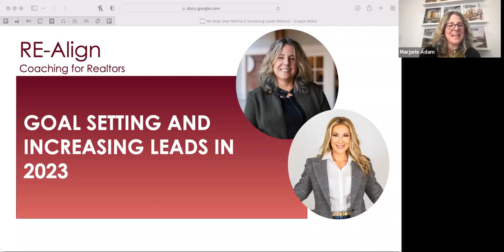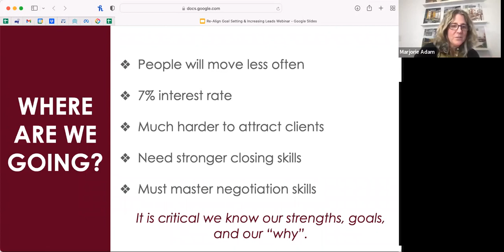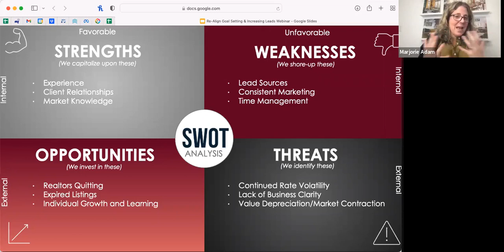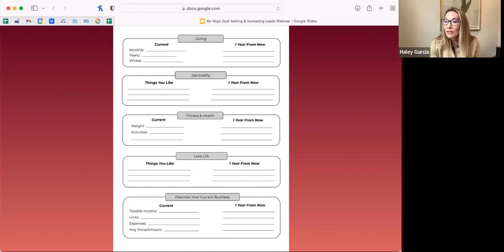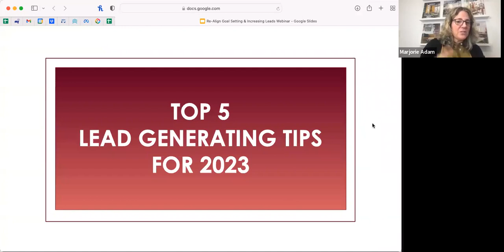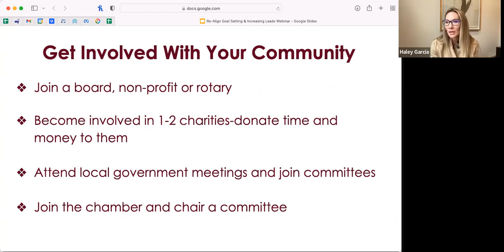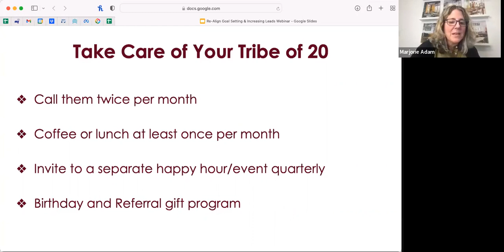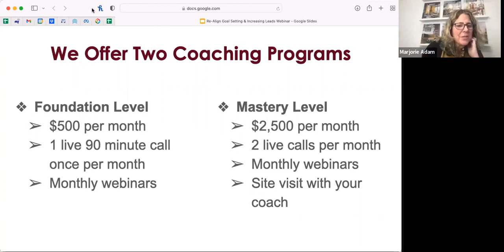National Lunch & Learn w/ Haley Garcia & Marjorie Adam December 2022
Top producing realtors cover goal setting and how to generate leads in 2023.